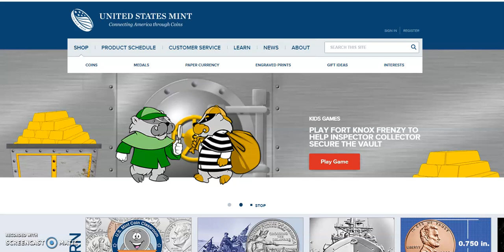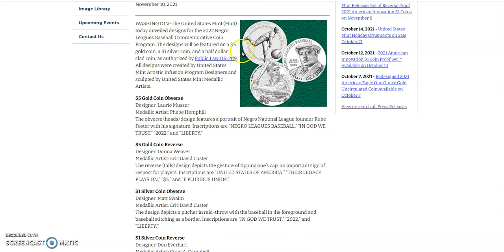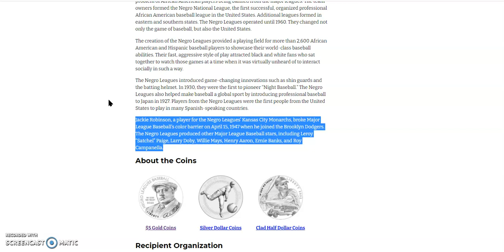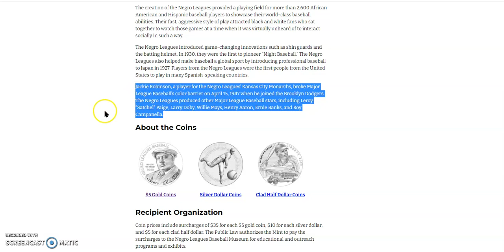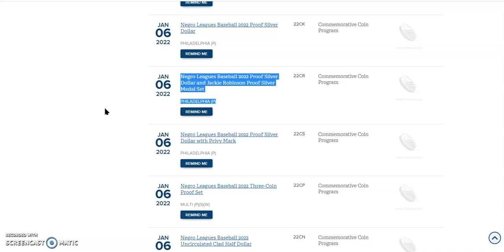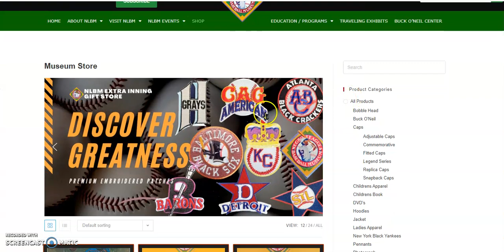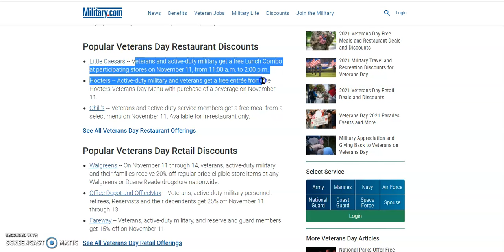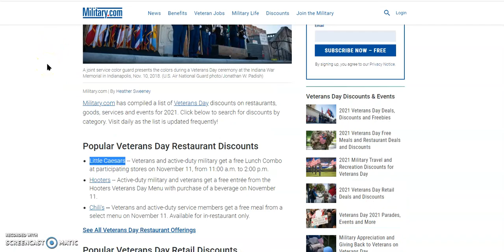First Standout: 2022 Negro Leagues Baseball Proof Silver Dollar & Jackie Robinson Silver Medal Set.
Welcome, in today's video we ask you to join us at JM Bullion to look at the live spot prices in Europe, which seem to be moving higher than they had been in the last few weeks. After, we went to the US Mint webpage to look at a press release dated November 10th. 2021 titled: United States Mint Announces Designs for the Negro Leagues Baseball Commemorative Coin Program.  Next, we looked at the 2022 production schedule for the Jan 6th NLBM commemorative coins,  and it seems to me that there may be two offers that could draw the interest of many MLB fans and coin collectors alike.  That specific product is the Negro Leagues Baseball 2022 Proof Silver Dollar and Jackie Robinson Proof Silver Medal Set. Finally, our plus oner for today is Happy Veterans Day 2021 and a list of offers freebies, and discounts for veterans!

United States Mint Announces Designs for the Negro Leagues Baseball Commemorative Coin Program

Negro Leagues Baseball 2022 Proof Silver Dollar and Jackie Robinson Proof Silver Medal Set

Negro Leagues Baseball 2022 Proof Silver Dollar with Privy Mark